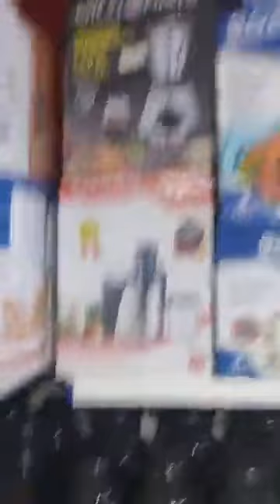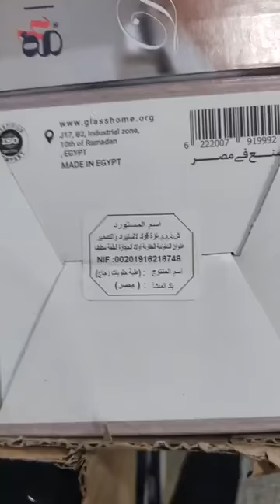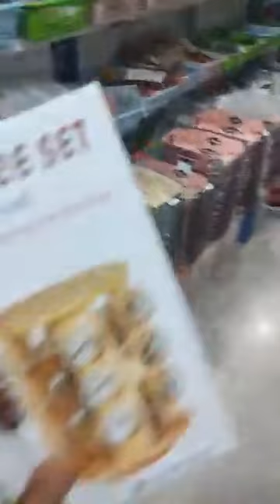اليوم ماشي كل يوم عمري دارك يامرا أواني متنوعة دار زوالي بليدة0558168303